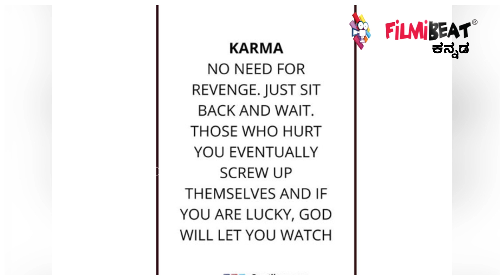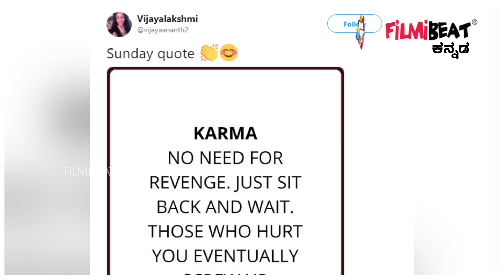ಸುದ್ದಿ ಮಾಡುತ್ತಿದೆ ವಿಜಯಲಕ್ಷ್ಮಿ ದರ್ಶನ್ ಟ್ವೀಟ್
ಸದ್ಯ, ಸ್ಯಾಂಡಲ್ ವುಡ್ ಸ್ಟಾರ್ ವಾರ್ ಜೋರಾಗಿ ನಡೆಯುತ್ತಿದೆ. 'ಪೈಲ್ವಾನ್' ಸಿನಿಮಾ ಬಿಡುಗಡೆಯ ನಂತರ ದರ್ಶನ್ ಮತ್ತು ಸುದೀಪ್ ಅಭಿಮಾನಿಗಳ ಕೆಸರೆರಚಾಟ ಹೆಚ್ಚಾಗಿದೆ. ಈ ಘಟನೆಗಳ ಬಿಸಿ
 Kannada actor Darshan wife Vijayalakshmi tweet has created so much of confusion about everything.